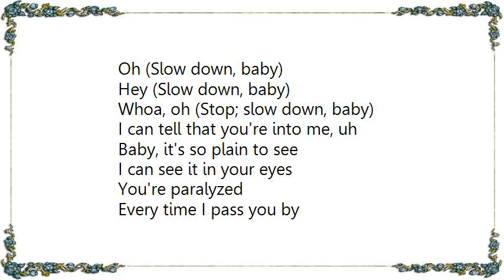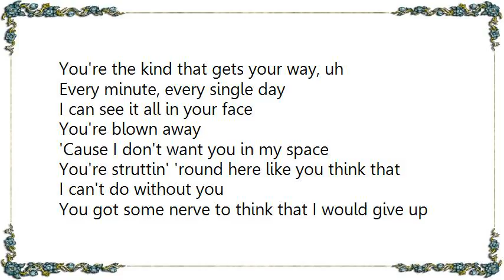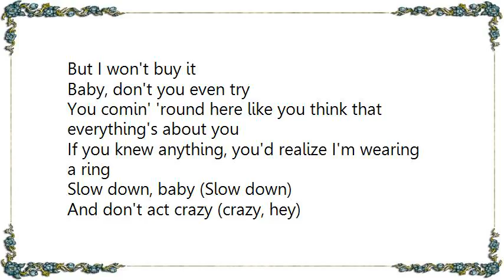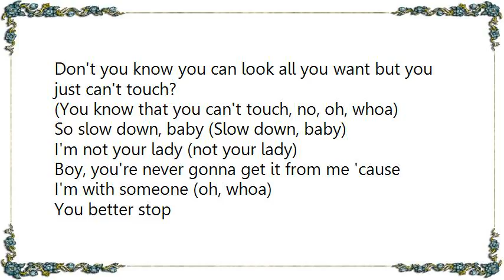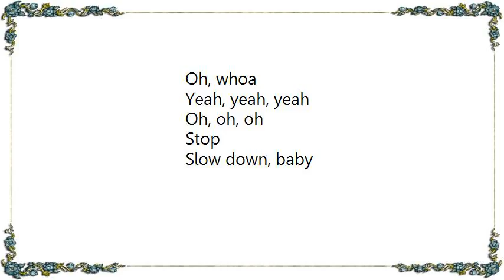Christina Aguilera - Slow Down Baby Lyrics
Whoa, yeah (Slow down, baby)
Oh (Slow down, baby)
Hey (Slow down, baby)
Whoa, oh (Stop; slow down, baby)

I can tell that you're into me, uh
Baby, it's so plain to see
I can see it in your eyes
You're paralyzed
Every time I pass you by

You're the kind that gets your way, uh
Every minute, every single day
I can see it all in your face
You're blown away
'Cause I don't want you in my space

You're struttin' 'round here like you think that I can't do without you
You got some nerve to think that I would give up everything

Slow down, baby
And don't act crazy
Don't you know you can look all you want but you just can't touch? (just can't touch, no)
So slow down, baby (hey)
I'm not your lady (lady)
Boy, you're never gonna get it from me 'cause I'm with someone

Slow it
Slow it

Stop
Slow down, baby

After all of the games you played
How's it feel to finally get a taste?
You can dish it out, but can you take the bed you've made?
Boy, and it's gonna change
I'm not falling for your stupid lies
I know you've dished them 'bout thousand times
Saying nothing but a nursery rhyme
But I won't buy it
Baby, don't you even try

You comin' 'round here like you think that everything's about you
If you knew anything, you'd realize I'm wearing a ring

Slow down, baby (Slow down)
And don't act crazy (crazy, hey)
Don't you know you can look all you want but you just can't touch? (You just can't touch, no)
So slow down, baby (Slow down)
I'm not your lady (your lady)
Boy, you're never gonna get it from me 'cause I'm with someone (with someone, yeah)

Do you really wanna waste your time?
Don't you have better things to do with life?
Hey, yeah
Whoa
Listen, I don't wanna get you down
But I ain't never gonna mess around
So how many ways do I have to say

Slow down, baby (Slow it down, yeah, yeah)
Don't you know you can look all you want but you just can't touch?
(You know that you can't touch, no, oh, whoa)
So slow down, baby (Slow down, baby)
I'm not your lady (not your lady)
Boy, you're never gonna get it from me 'cause I'm with someone (oh, whoa)
You better stop
Slow down, baby

And don't act crazy (And don't act crazy)

Oh, whoa
Hey, hey
Oh, whoa

Stop
Slow down, baby